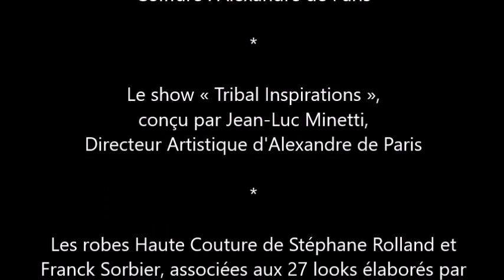Magnifique Show d'élégance - Alexandre de Paris - La Coiffure Française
Show Alexandre de Paris - Tribal Inspirations, Grand Rex - 19 Mars 2017, Robes : Stéphane Rolland et Franck Sorbier Haute Couture,
Coiffure : Alexandre de Paris,  Le show « Tribal Inspirations », conçu par Jean-Luc Minetti, Directeur Artistique d'Alexandre de Paris, a de nouveau, fait briller la Coiffure Française au Grand Rex. Alexandre de Paris s'est une nouvelle fois imposé comme le plus bel ambassadeur de la Haute Coiffure dans le monde.
Les robes Haute Couture de Stéphane Rolland et Franck Sorbier, associées aux 27 looks élaborés par l'équipe Alexandre de Paris ont donné la plus belle illustration du luxe à la française.